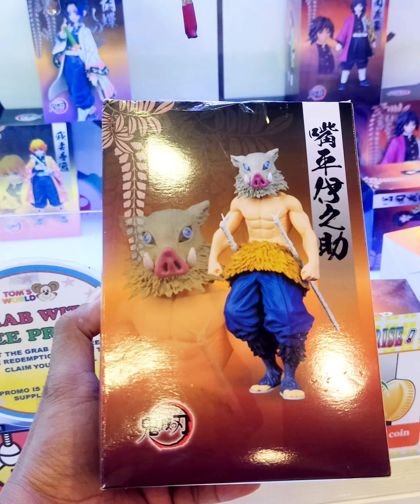WIN ACTION FIGURE-CLAW MACHINE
TOMSWORLD
WIN ACTION FIGURE.